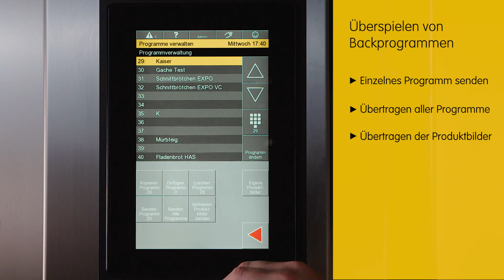MIWE Features in Focus | MIWE roll-in | Überspielen von Backprogrammen (de)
Backprogramme übertragen

Das Anlegen neuer Backprogramme oder verändern bestehender ist Dank der MIWE touch control ja bereits ein Kinderspiel. Nun können Sie Backprogramme von einem MIWE roll-in auf weitere miteinander vernetzte Backöfen übertragen.

Sie haben dabei die Wahl, ob Sie ein einzelnes, bestimmtes Programm übertragen möchten, oder direkt alle im Masterofen hinterlegten. Auch das Überspielen der im Backprogramm hinterlegten Produktbilder ist nun nur ein Fingertippen entfernt.